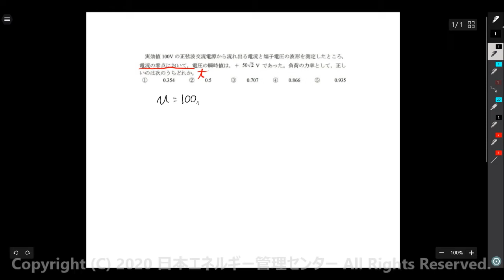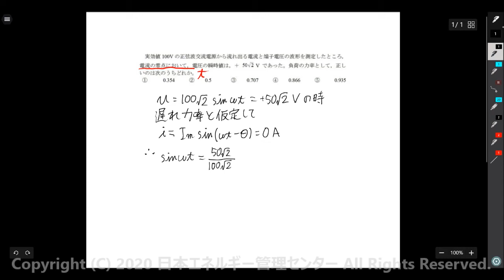【やさしく解説 電験3理論】交流の瞬時値・意外と忘れてしまう重要な得点源！（H1年度 理論問10）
今回は、受講生からご質問を頂いた平成元年 電験３種過去問 理論科目の問10について解説します。
交流の瞬時値は初期に学習する内容ですが、高度な内容を学んでいくうちに意外と忘れてしまっています。しかし、A問題の重要な得点源として欠かすことが出来ない内容です。出題頻度もかなり高いので、絶対に抑えておきましょう。
ポイントを含めて丁寧に解説していますので、是非最後までご覧下さい！